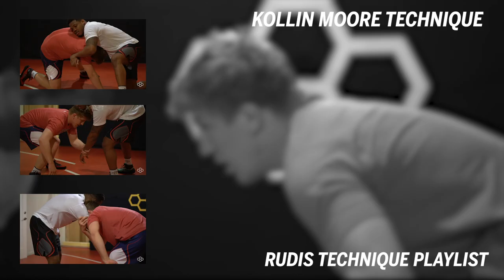Drape Arm Drag to a Snatch Single: Wrestling Moves with Kollin Moore | RUDIS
Technique with U23 World Silver Medalist, 3x Big Ten Champion, and 4x NCAA All-American Kollin Moore: Drape Arm Drag to a Snatch Single